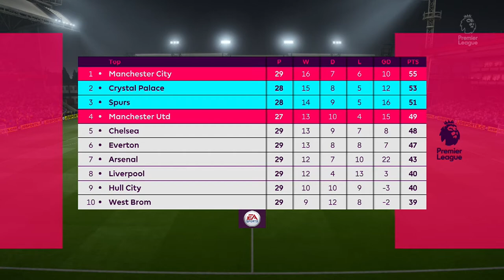Spurs Career Mode #47 | Crystal Palace vs. Tottenham